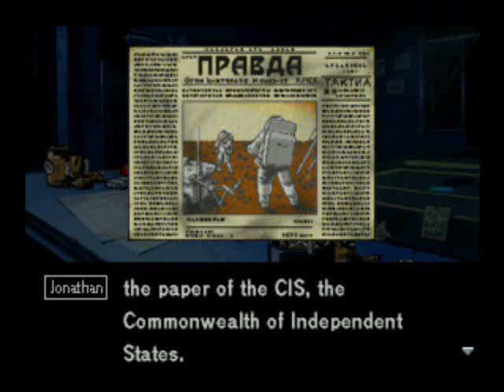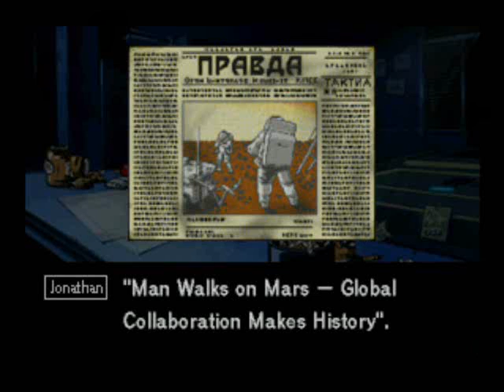Policenauts Blindwalk Teil 4 mit Kommentar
Unser Client ist da...